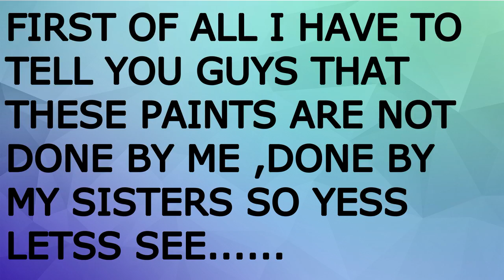STONE PAINTINGS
Learn more...
Song: Memories
UMG (on behalf of Interscope Records*); CMRRA, PEDL, UMPI, BMG Rights Management (US), LLC, Kobalt Music Publishing, AMRA, Abramus Digital, LatinAutor - PeerMusic, LatinAutor, BMI - Broadcast Music Inc., LatinAutor - UMPG, UMPG Publishing, ARESA, UNIAO BRASILEIRA DE EDITORAS DE MUSICA - UBEM, LatinAutor - Warner Chappell, Warner Chappell, and 18 Music Rights Societies...